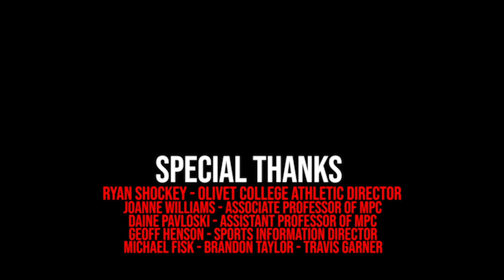CometCast Episode #1 - Jordyn Emelander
In the inaugural episode of the CometCast, we talk to Olivet Volleyball player Jordyn Emelander!